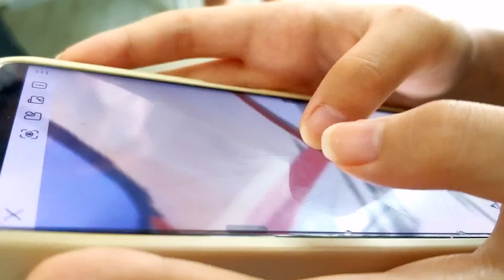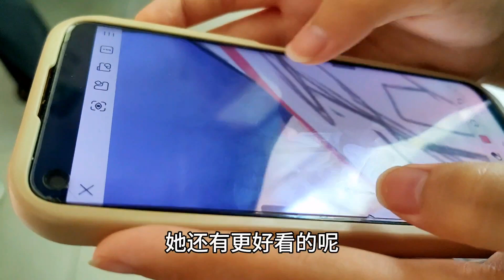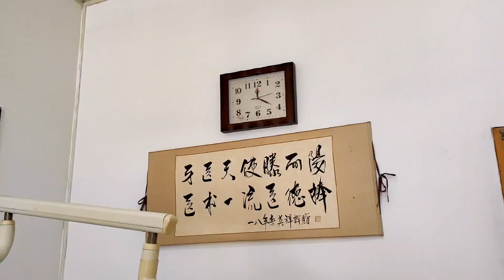20230818-媳妇花4000多块钱给女儿戴牙套，半年过去了，看看效果怎么样